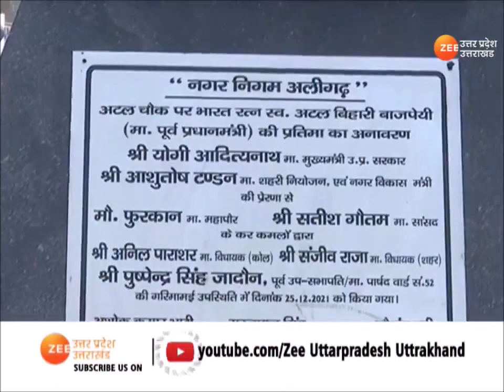तालों के शहर अलीगढ़ से 'इलेक्शन की राम-राम', किसे 'सिंहासन' पर बिठाएगी Aligarh की जनता? | Nikay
Nikay Chunav : तालों के शहर अलीगढ़ से 'इलेक्शन की राम-राम', किसे 'सिंहासन' पर बिठाएगी अलीगढ़ की जनता? अलीगढ़ के वोटर के 'मन' में क्या चल रहा है ? चलते-चलते अलीगढ़ की जनता के साथ वोट पर चर्चा